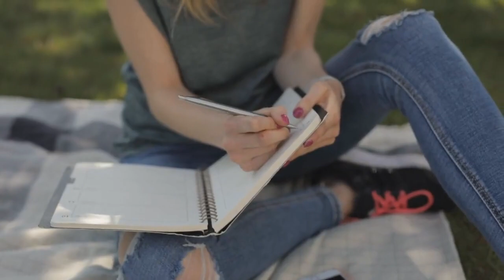Godzilla X Kong Release Date Delayed As Wb Shifts 2024 Calendar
. Kong. The Film, Which Was Originally Scheduled To Hit Theaters In 2024, Will Now Be Released At A Later Date. This News Comes As A Disappointment To Fans Who Have Been Eagerly Awaiting The Epic Showdown Between Two Of The Biggest Monsters In Cinema History. However, The Delay Is Necessary To Ensure The Safety And Well-being Of The Actors Involved, As Well As To Address The Demands Of The Strike. Despite The Setback, Fans Can Take Comfort In The Fact That The Delay Will Give The Filmmakers More Time To Perfect The Visual Effects And Create An Even More Immersive Experience. The Clash Between Godzilla And Kong Is Expected To Be Nothing Short Of Spectacular, And The Extra Time Will Only Enhance The Final Product. We Will Keep You Posted On The New Release Date As Soon As It Is Announced. godzillavskong godzilla kong warnerbros 2024releasecalendar actorstrikes movienews filmupdates cinema monstershowdown delayedrelease Tags: Godzilla Vs. Kong, Warner Bros, 2024 Release Calendar, Actor Strikes, Movie News, Film Updates, Godzila, Kong, Delayed Release, Monster Showdown, Cinema. Godzilla X Kong Release Date Delayed As Wb Shifts 2024 Calendar | Kong.